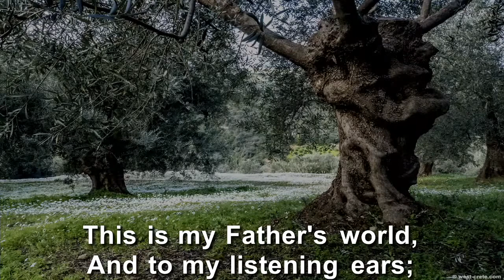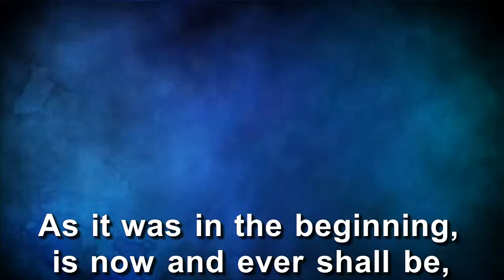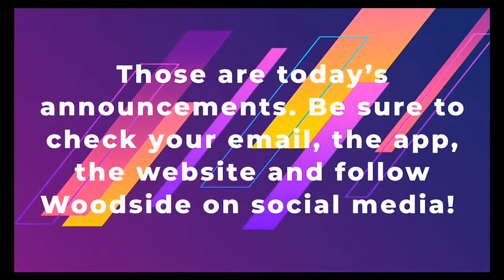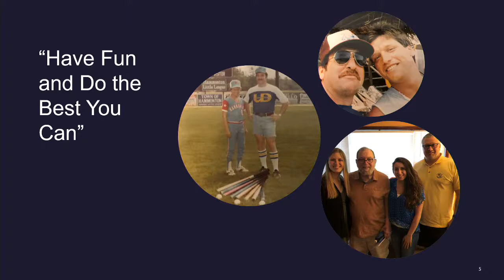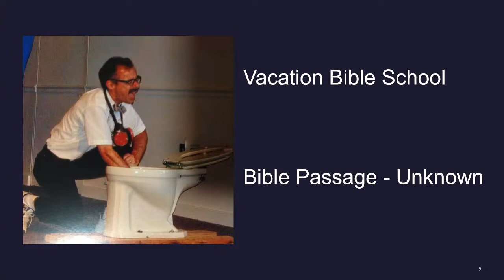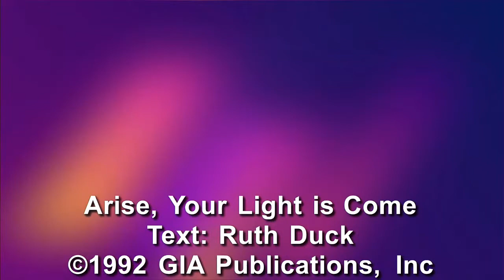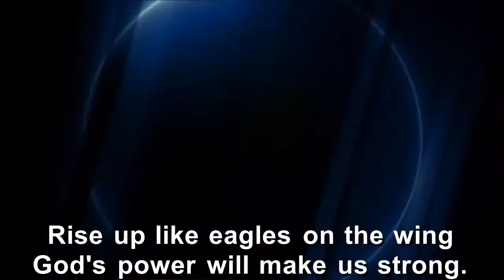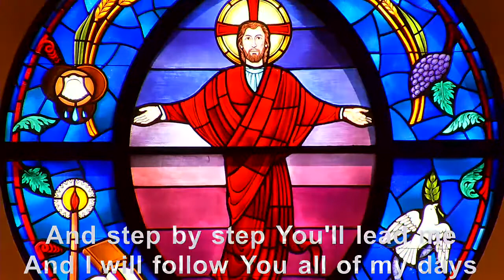Classic Worship | Father's Day | Gary LaSasso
"Bringing Light into the World" Gary LaSasso (Jeremiah 29:11)

Contact Meg Smith today for your free group resources!